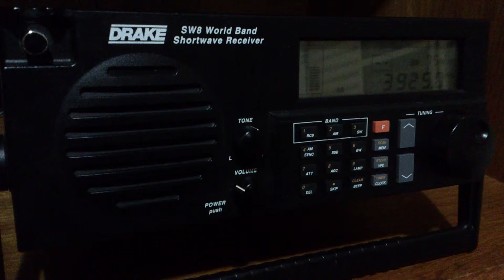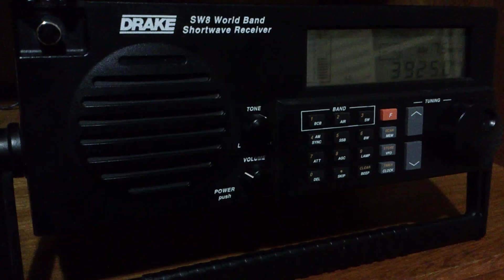Radio Nikkei 1 - 3925 kHz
Pwr: 50 kW
Distância: 18293 KM
Receptor: Drake SW8
Antena Longwire bobinada de 16 metros
QTH: Londrina, Brasil
UTC 0954
Em 12/07/2015
Obs. QRN em função de chuvas fortes em cidades vizinhas.